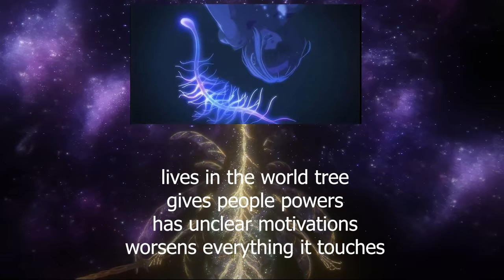Elden Ring | The Real Deal | 2022 Review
Elden Ring is an open world boss rush simulator by From Software that took the world by storm because it was actually interesting.   Something something Dark Souls, even though From Software has made many different games that have all influenced the style of Elden Ring.